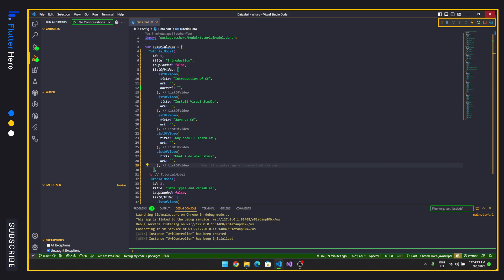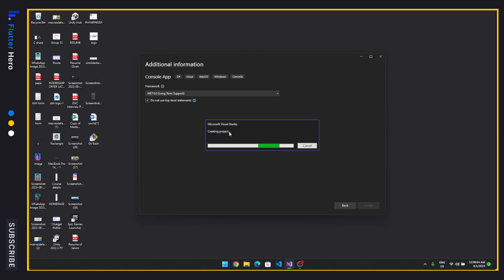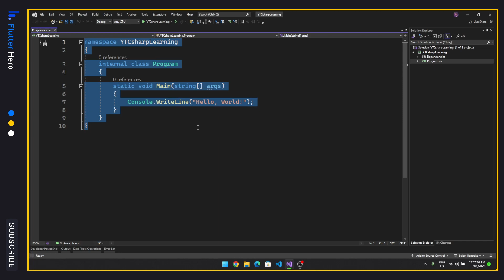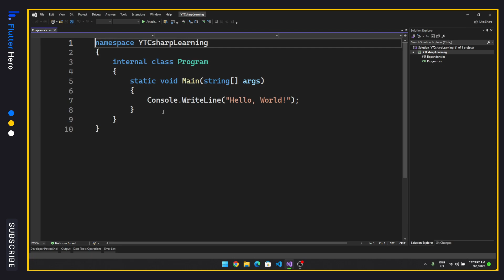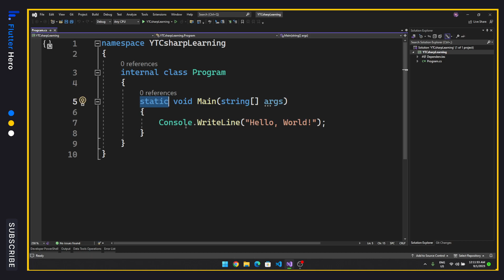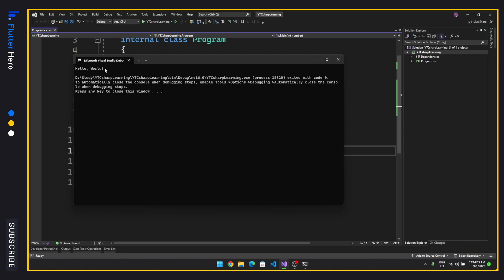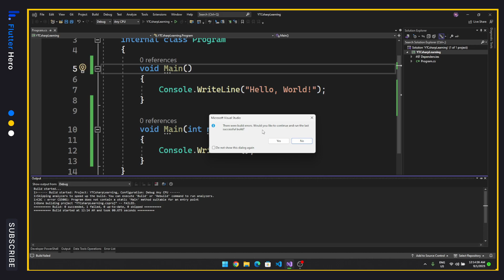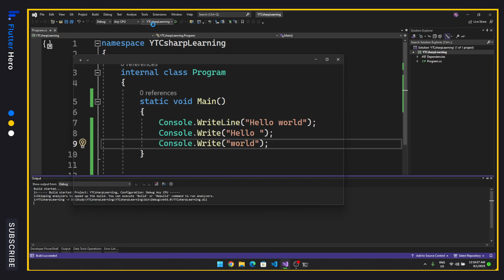😎 Hello world in CSharp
Hello gusy,
aj se C# master course start ho raha hai jisme apko C sharp pura full details me padhne ko milega, agr apko ye course achha lage to Apne dhosto ke sath jarur share kre.